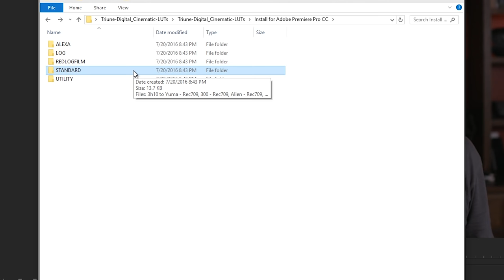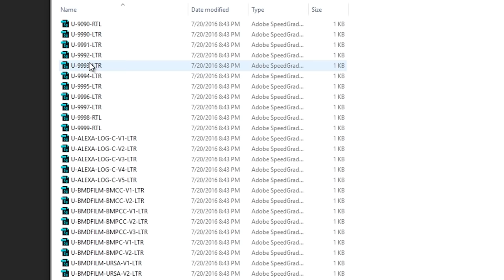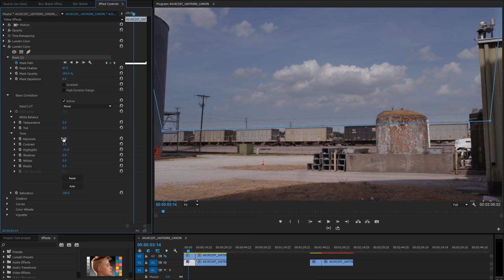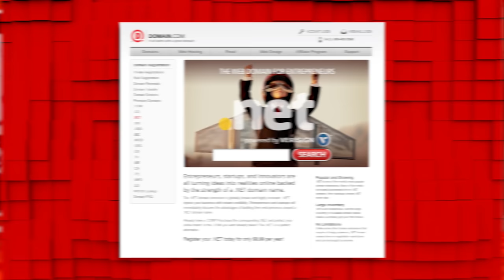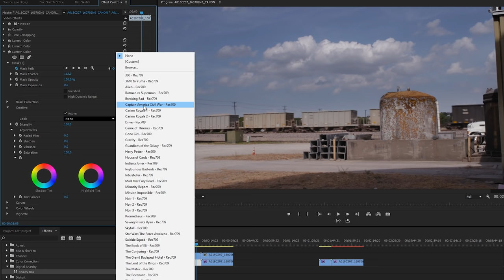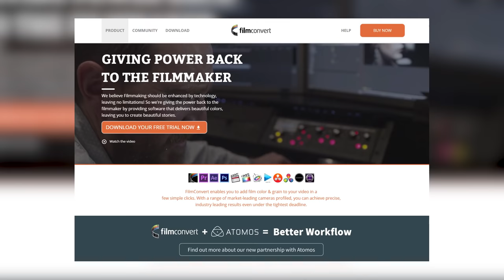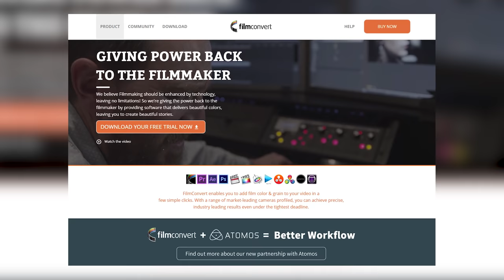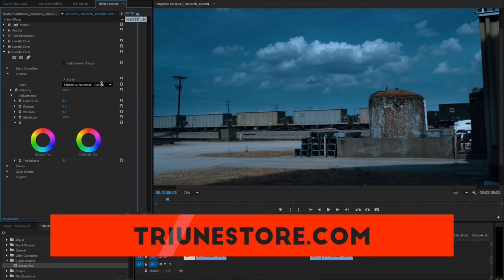Perfecting Your Image in Post